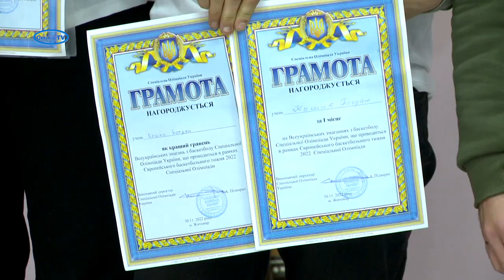Сміляни стали найкращими на спеціальній олімпіаді з баскетболу